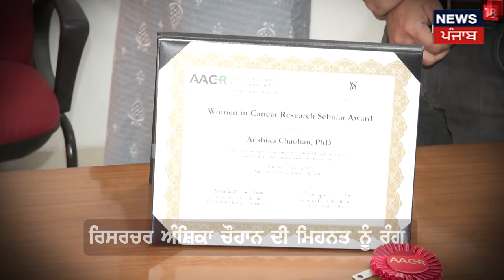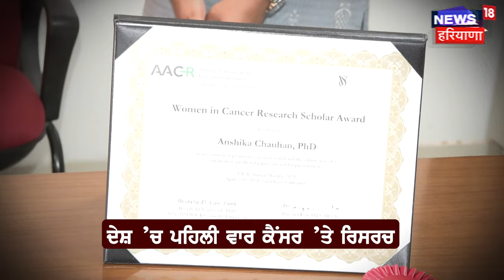Chandigarh News | ਹੁਣ Cancer ਦਾ ਜਲਦੀ ਲੱਗੇਗਾ ਪਤਾ, PGI ’ਚ ਹੋਈ ਵੱਡੀ Research | PGI Doctor | N18V